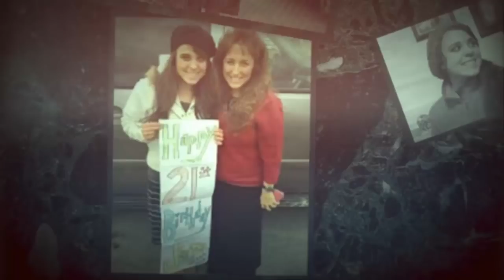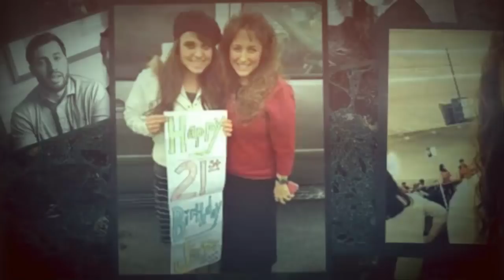"HOLIDAY BEFORE GIVES BIRTH...!" Pregnant Jinger Duggar Share Moments From Ritzy Los Angeles Visit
RealityTVserieS

Pregnant Jinger Duggar Posts Photos From Ritzy Los Angeles Visit!

Pregnant Jinger Duggar and her husband Jeremy Vuolo appear to be taking a vacation together in Los Angeles before she gives birth to their first child!

The Counting On cutie, 24, who lives in Texas with pastor Vuolo, posted a few photos of what they are seeing in Hollywood in the past couple of days.

With a photo of palm trees leading to the Hollywood sign, Jinger wrote as a caption on Instagram,

She also shared a photo of the L.A. dessert shop, MILK, on Friday, writing via Instagram, “Does it get any better than this?! 🍦 || banana dulce de leche ice cream || friends || LA ||.”

In addition, Jinger included photos on her social media of a big salad she was going to eat and Vuolo reading a newspaper at an apparent coffee house. “Catching up on the times,” Jinger noted on her Saturday, March 10 Instagram post from the City of Angels.

Jinger had no explanation for the trip and they looked to be spending time with pals in L.A. after the February debut of the new Counting On season on TLC.

Several days ago, Jinger noted online that she was 20 weeks along and the baby is now the “size of an artichoke.” She previously had compared her little bump as being as big as a bell pepper and Jinger, sister Joy-Anna, and their spouses plus her brother Joe Duggar and his wife Kendra all were expecting babies at the same time—and Joy-Anna recently gave birth! Joy-Anna’s shotgun wedding scandal has riled fans, but Jinger’s pregnancy has been controversy-free.

However, fans discovered that Vuolo, who is the pastor at Grace Community Church in Laredo, Texas, spilled one big secret. He revealed in his bio that he and Jinger, 24, “are expecting their first child in July of 2018.”

The couple announced their pregnancy to US Weekly, saying, “The past 14 months have been the best of our lives as we have had the wonderful privilege of beginning our journey through life together in marriage. We both looked forward to the joys of marriage but neither one of us fully understood just how amazing the start of this journey would be. Truly, the Lord’s mercies are new every morning! Now, the journey has taken an exciting turn: We are expecting our first child!”